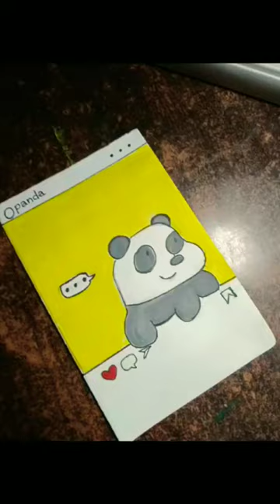Follow my Panda🐼